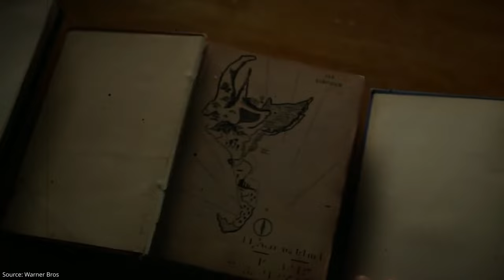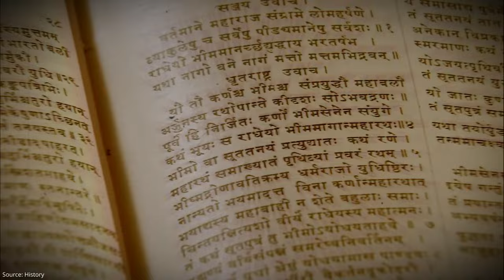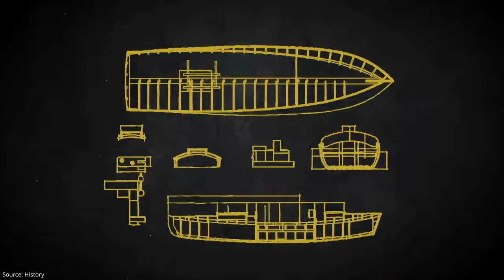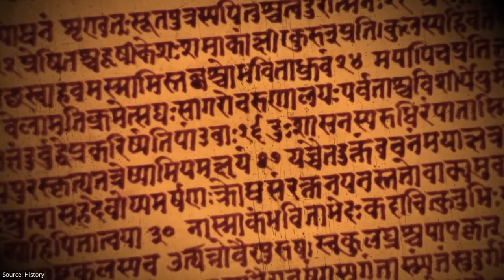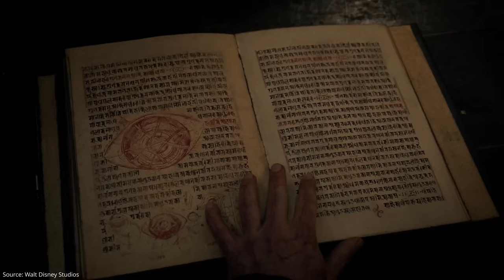They LIED to us | GAP in history | Advanced Civilizations before HUMANS | Hindi Science Documentary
Step into the past with us as we uncover the secrets of ancient civilisations that existed long before modern humans walked the earth.

Lets uncover the formidable questions on
Who were they? Where they came from? Where are they now? and most importantly why it was hidden?

A journey through the history of the Diluvian Flood and forgotten lands like Atlantis, Lemuria, Kumari Kandam, and MU.
From tales of massive floods that changed the world to the mysterious remnants of advanced societies hidden in history, we'll piece together the puzzle of our ancient past.

Prepare to be captivated by a journey into the unknown, where history meets mystery and the secrets of our ancient past await. Don't miss out on this captivating exploration of pre-modern humanity's legacy!

Chapter:
00:00 Intro
00:51 Ancient maps
01:50 Lost civilisation of Atlantis
02:39 Lost continent of MU
03:29 Lost civilisation of India
05:26 Younger dryas
06:17 Diluvian flood
07:25 Cycle of destruction
08:07 Last Indian advance civilisation